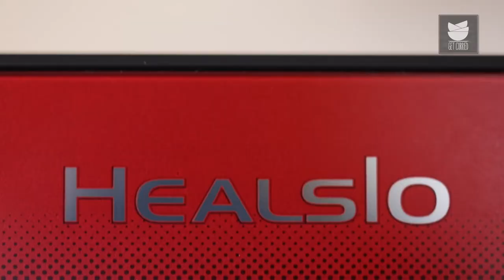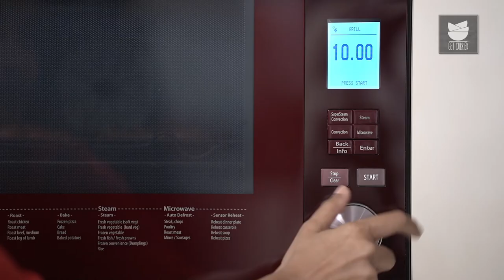Spicy Grilled Chicken With Sharp Healsio Super Heated Steam Oven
Whoever has said that good health needs sacrifice; like sacrificing that perfectly grilled spicy chicken has surely never heard about the Healsio Super Heated Steam oven.  It uses the power of steam to help prepare a delicious meal while keeping it light and nutrient-rich. Here we have Chef Bhumika showing you how to cook a succulent, delicious, and very nutritious Spicy Grilled Chicken using the Healsio oven.